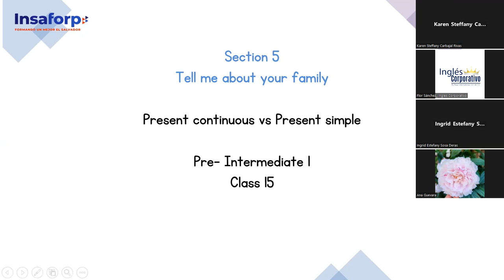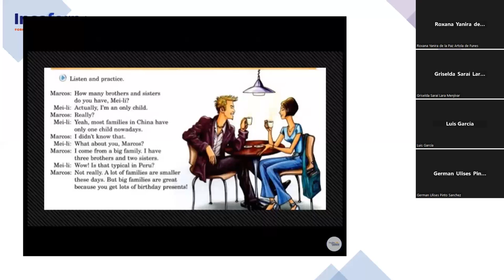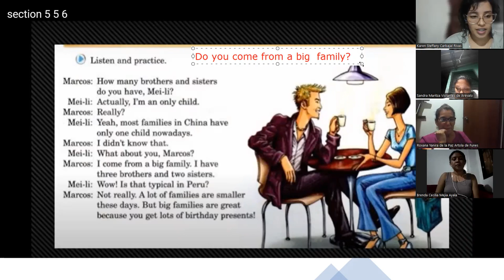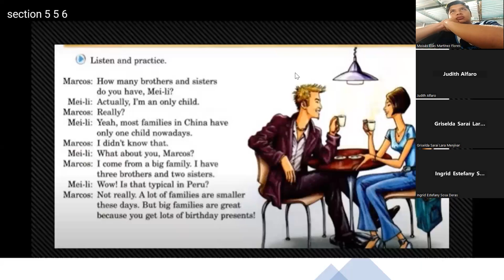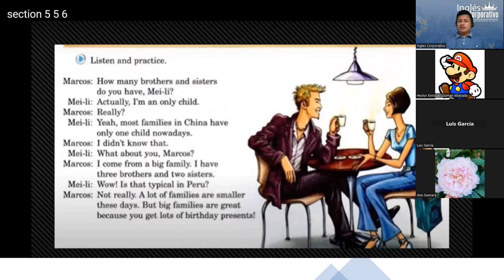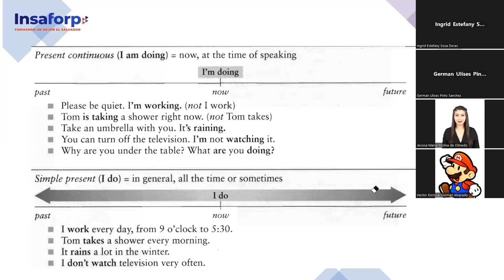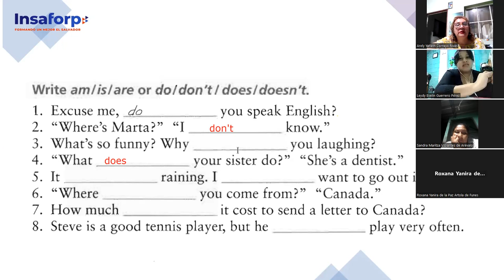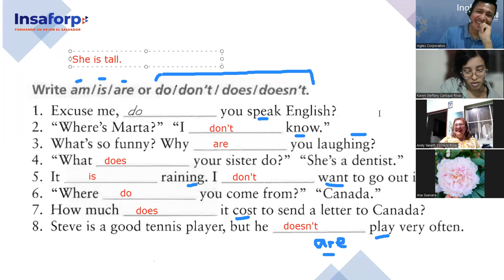SESION 15-18-10-2023-FI-REGAL-97-PALOMO-Present continuous vs Present simple